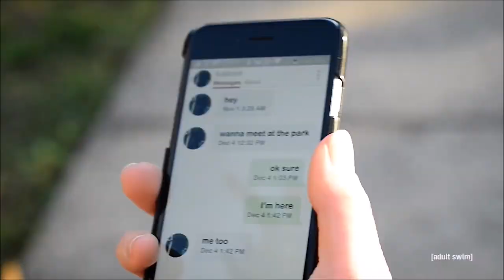Off The Air - Bird of Paradise Hook Up (Music by Zammuto)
From Adult Swims fantastic Series 'Off the Air'.
Featured in episode: 'NEWNOW'.
Music playing is: Zammuto - It Can Feel So Good
The parody is made by Jamie Margary